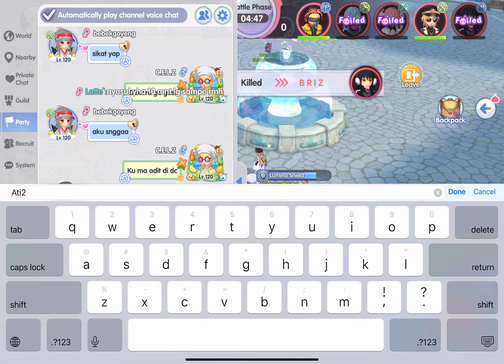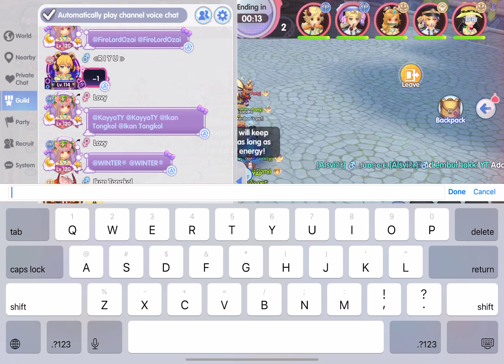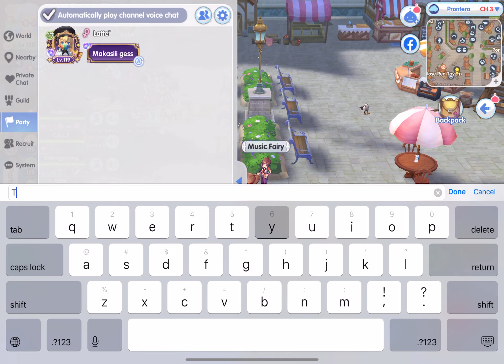KVM Cross 1 Agustus 2023